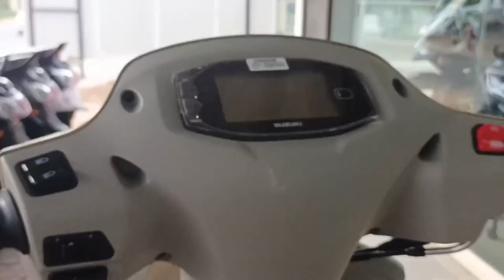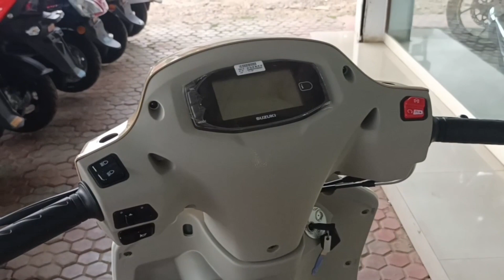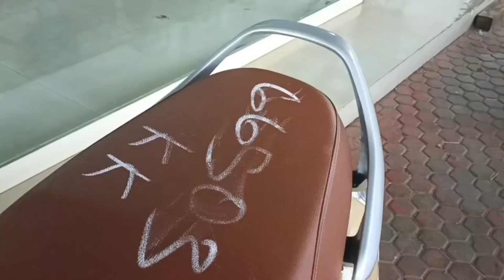2023 Suzuki Access 125 with dual-colour paint scheme launched at Rs 85,300